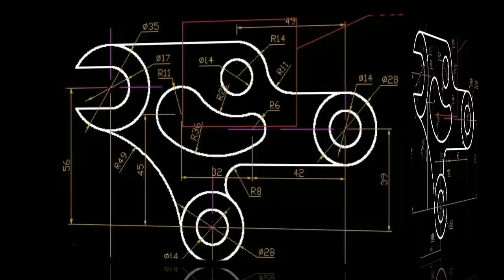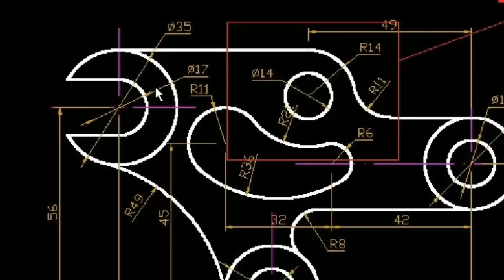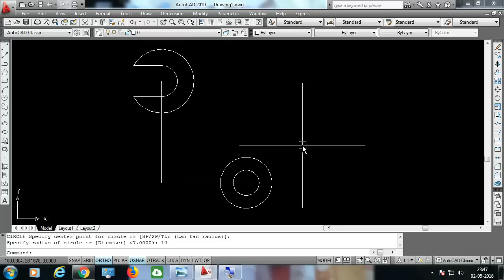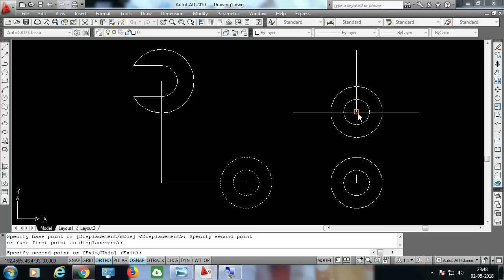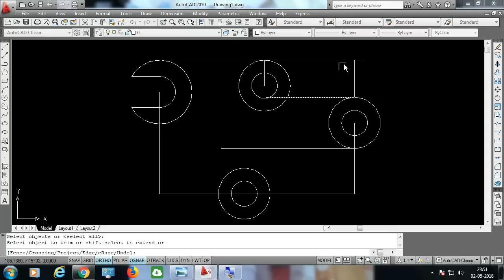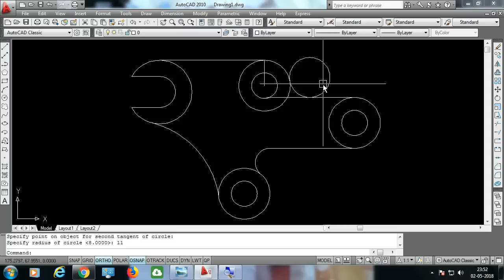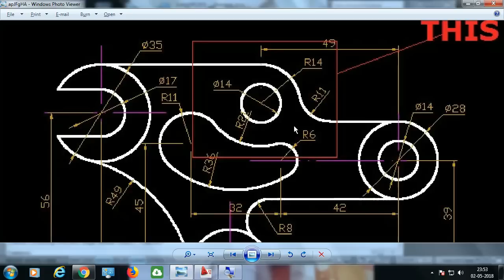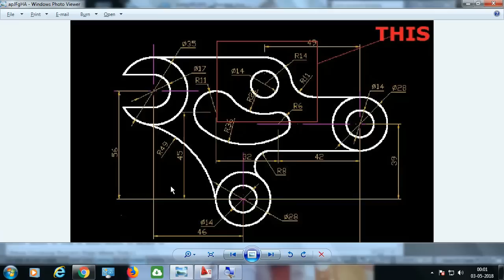Autocad Mechanical Drawings || 2D Drawing in Cad || Auto-cad Tutorials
CAD Mechanical Drawings - Practically explain in Hindi,  This is lecture no 29 .
Course Features :
✅ PDF Shortcuts
✅ Course Completion Certificate
✅ Instant Access